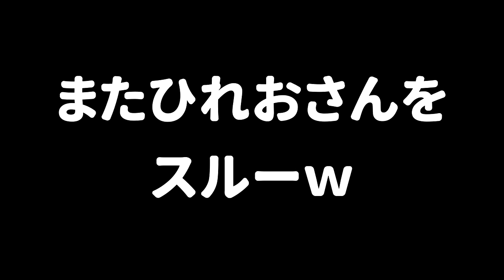【総集編】アプデで新しく追加されたステージ限定の『かくれんぼ』と『鬼ごっこ』をまとめました。【スプラトゥーン３】